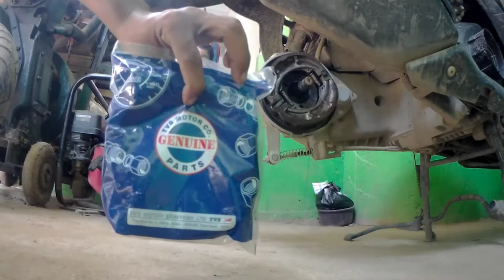Tvs Ntorq brake issue|Tvs Ntorq changing brake shoe| How change brake shoe in Ntorq